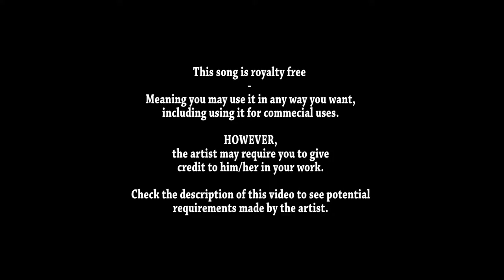Royalty Free Music - Satin Sugar 2:34 Huma-Huma R&B & Soul | Romantic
You are free to use this piece of royalty free music without giving any credit to the author.

This video falls under the "Creative Commons" Attribution 4.0 International (CC BY 4.0)

This is a human-readable summary of (and not a substitute for) the license.

Under the following terms:

    Attribution — If required by the author, you must give appropriate credit, provide a link to the license, and indicate if changes were made. You may do so in any reasonable manner, but not in any way that suggests the licensor endorses you or your use.

Learn more about CC licensing, or use the license for your own material.